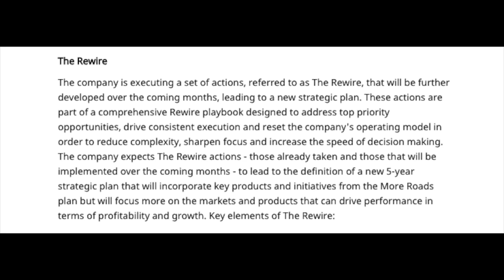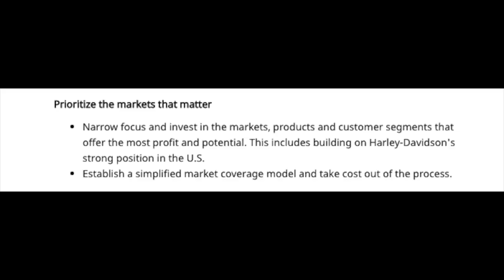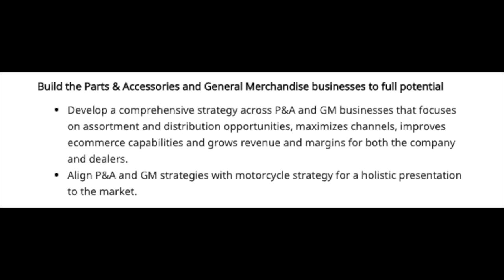What is the Harley Davidson REWIRE | New Future For H-D Motor Company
What is the Harley Davidson REWIRE | New Future For H-D Motor Company - Here I discuss the latest company strategy change for Harley Davidson and what it might mean for new and existing models and indeed the company as a whole going forward?